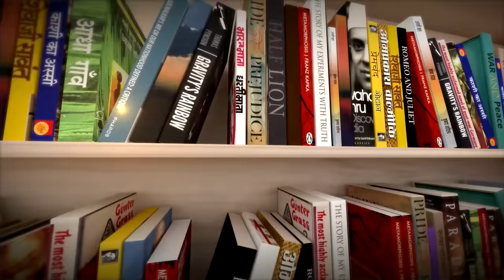Gandhi-Godse और Jinnah पर Kitabwala में Piyush Babele ने क्या राज खोल दिए?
In this episode of kitabwala, today, we discuss Piyush Babele's book "Gandhi: Siyasat Aur Sampradayikta" published under Genuine Publications & Media Pvt. Ltd., is presented to you today.
This book presents the life biography and philosophical teachings of Mahatma Gandhi. You can learn about the Hindu-Muslim riots and the events that led to Gandhi Ji's death in this book.